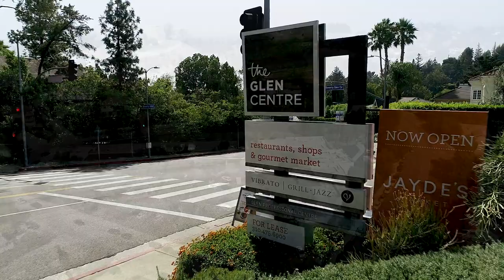2850 N. Beverly Drive | Beverly Hills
Exceptional development opportunity with almost panoramic views on a private street south of Mulholland Drive. Property overlooks Beverly Park with city views and valley views in a quiet, green, serene setting. There are only two homes on this street and the property is set back from the street. This is in the Mulholland Scenic Parkway.